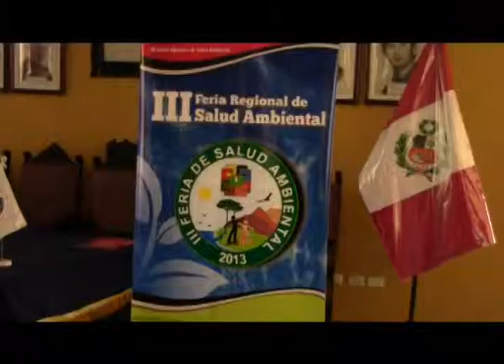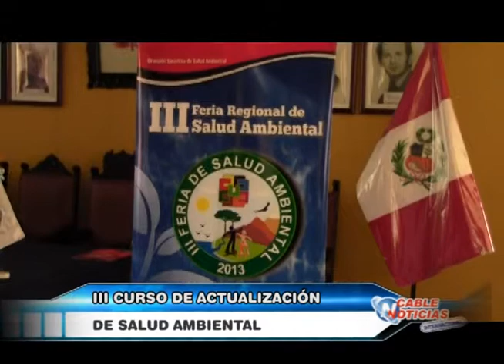CHANCAY 11 JULIO III CURSO DE ACTUALIZACION DE SALUD AMBIENTAL